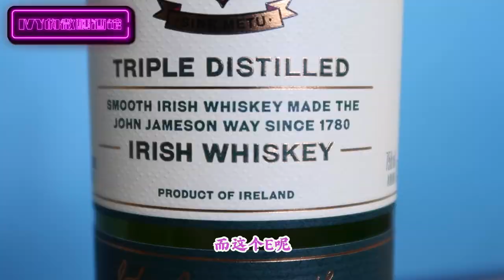爱尔兰威士忌百元入门|天冷喝的热鸡尾酒爱尔兰咖啡 Irish Whiskey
是不是你也和Ivy一样喝腻了苏格兰和日本威士忌？准备好尝点不一样的？
这期节目来讲讲爱尔兰威士忌入门须知，推荐具有代表性的爱尔兰威士忌以及纯饮测评。重头戏在节目最后冬天也能喝的热鸡尾酒了解一下。喜欢我们的节目别忘了给个三连！全网同名：Ivy的微醺酒馆